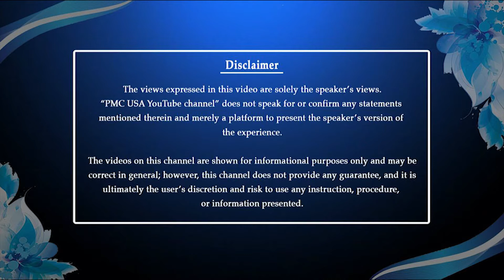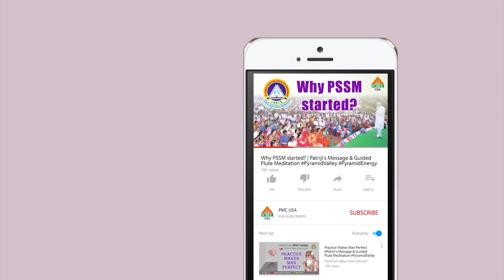"How to understand the Principle of Psychosomatics ?" - Ptariji | Patriji's Spiritual Talks